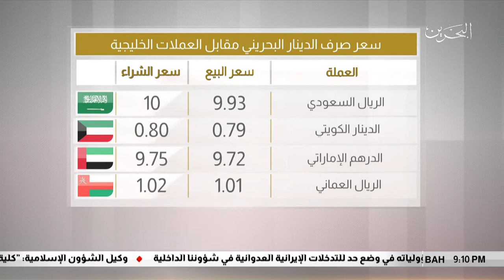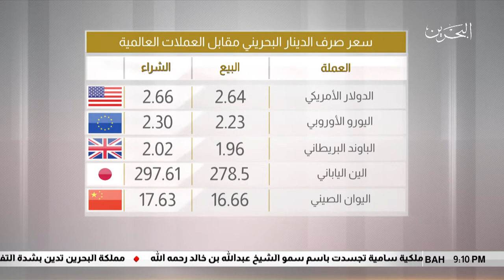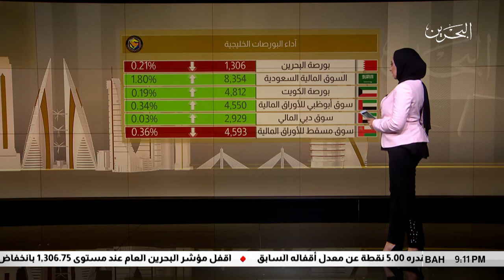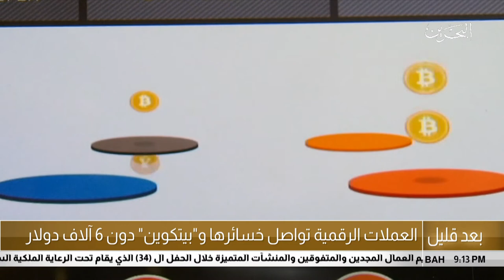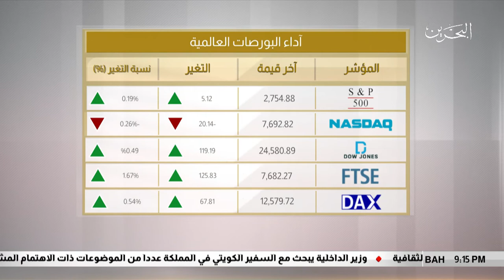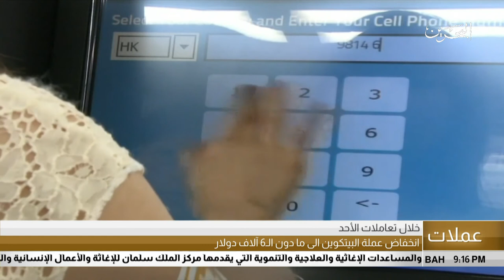البحرين مركز الأخبار : الموجز الإقتصادي 24-06-2018